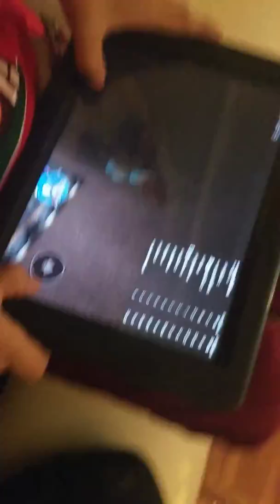Dore exe in roblox!!